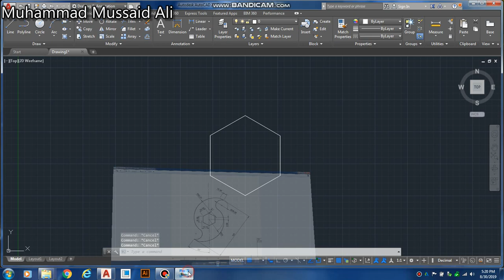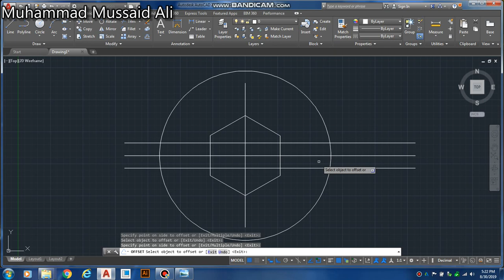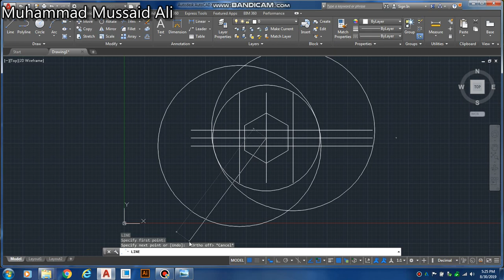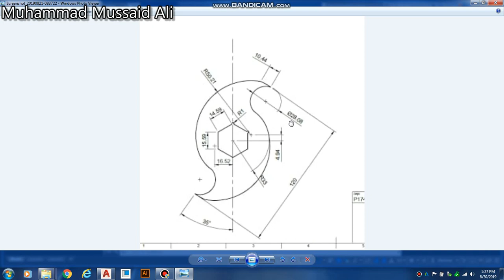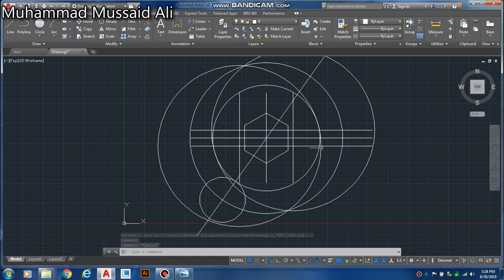Autocad 2017 2D difficult drawing in urdu, part 1